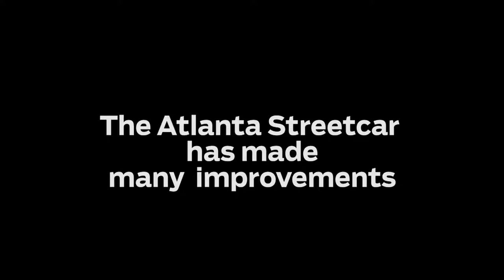Atlanta Streetcar fixes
More than a year after state regulators threatened to shut down the Atlanta Streetcar, city officials have finally addressed dozens of safety concerns and other problems.